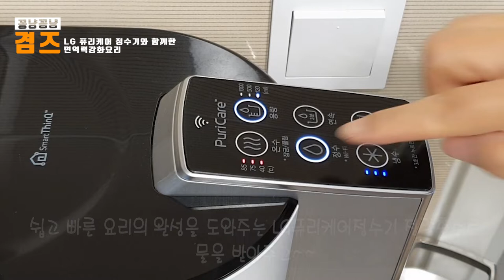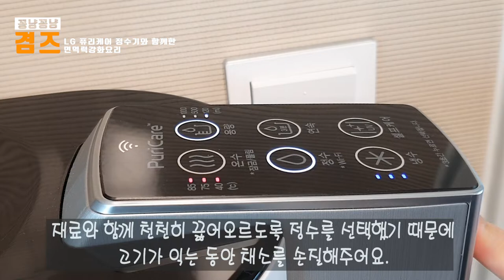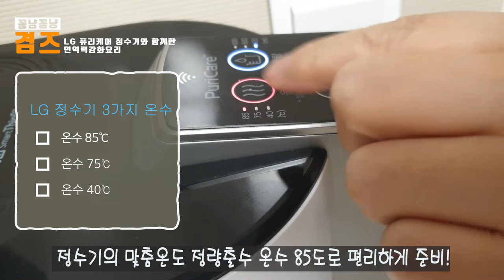LG퓨리케어 정수기 x 면역력에 좋은 음식 에어프라이어 통삼겹구이 pork recipe)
요즘 외출하기 보단 집에있는 시간이 많지요~
그렇다 보니 입맛도 뚜욱 떨어지고 가족들 면역력과 건강도 많이 신경쓰이게 되고~ㅠㅠ
오랜만에 주말에 가족들과 함께 시장도보고 LG정수기와함께 맛있는 통삼겹 야채구이 만들어 면역력도 챙기고 아주 든든하고 배부르게 잘 먹었네요.

감사합니다.

‘본 영상은 LG전자로부터 원고료를 지원받아 작성되었습니다’

BGM Spanish_Rose